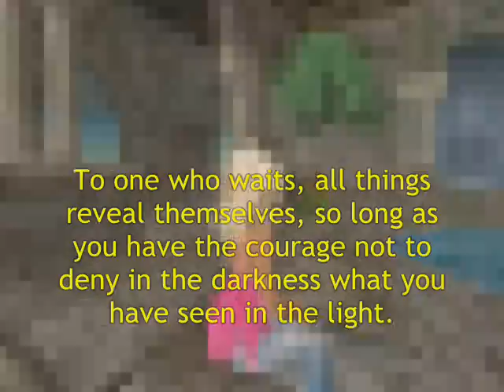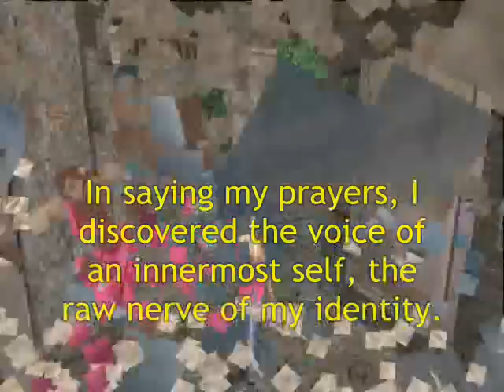You're My Hiding Place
You're My Hiding Place Part 1 - St. Benedicts Monastery
faith quotes/inspirational quotes about God